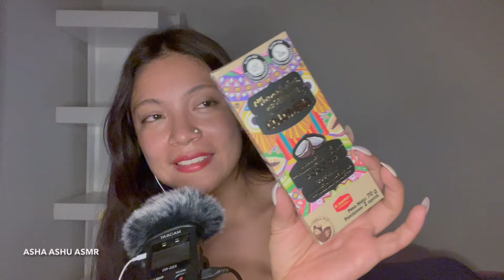Cosas De COLOMBIA! 🇨🇴 ASMR en Español ~ Recuerditos y Anécdotas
Hola!
Este video estará disponible en Español e Ingles.
Quise venir a mostrarte algunas de las cosas que traje de Colombia. Cositas de Cali, Cartagena y de Medellin!
Qué opinas? Déjamelo saber en los comentarios.

比心💕